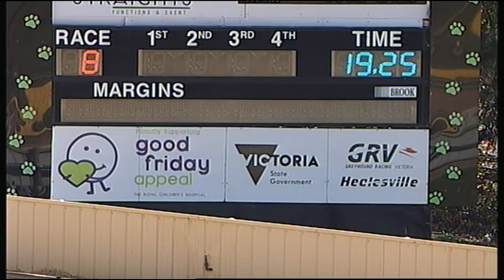HVL FRI 13 APR 18 R8